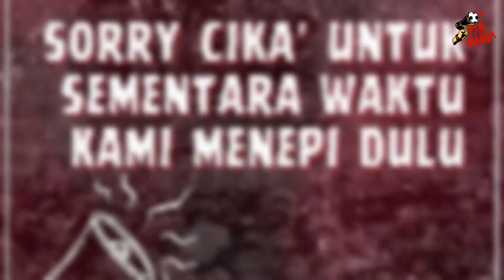SIKAP TENANG PSM MAKASSAR SAAT ALIANSI MATTOANGING MENEPI